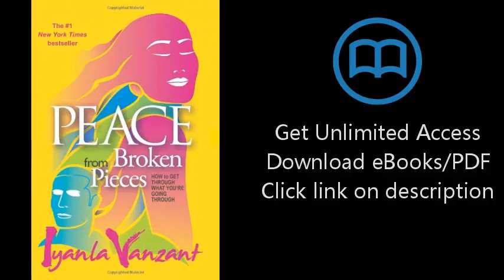Download Peace From Broken Pieces: How to Get Through What You're Going Through PDF